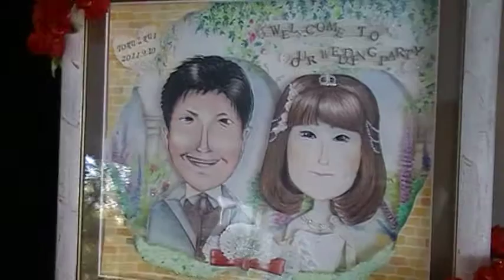とーるちゃん 披露宴待ち☆2011.9.10